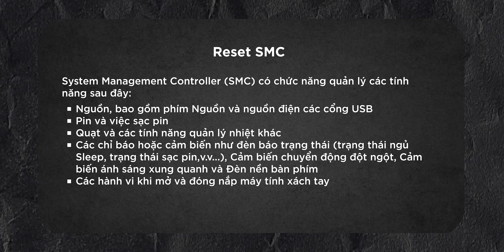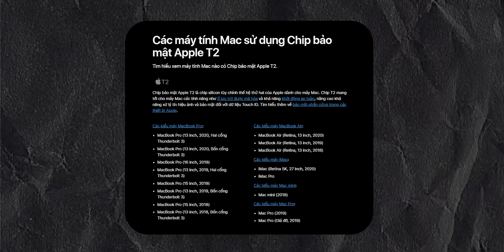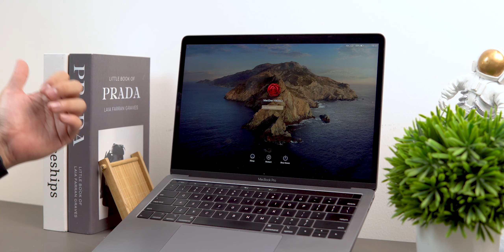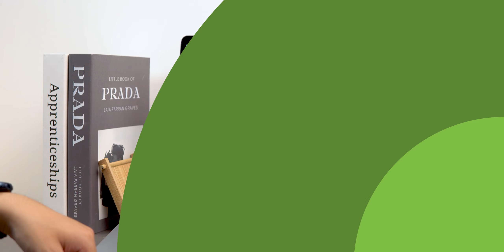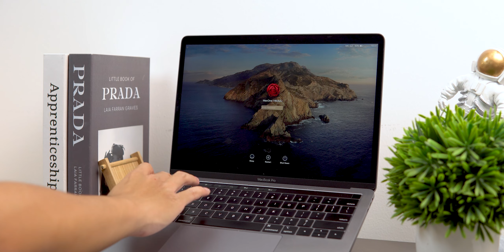Hướng dẫn Reset SMC và NVRAM - Xử lý các lỗi nhỏ trên MacBook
Nếu MacBook của bạn gặp phải những vấn đề liên quan đến nguồn sạc, kết nối qua USB hay quạt tản nhiệt không hoạt động,.. hãy thử reset SMC và NVRAM ngay. Hướng dẫn ngay tại đây